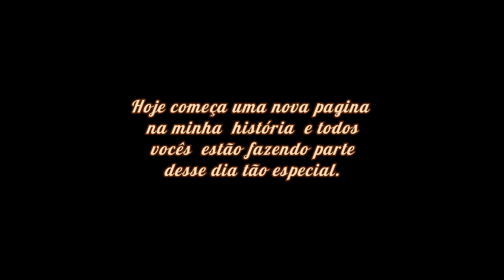RETROSPECTVA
Meus 15 anos
produção Dreams films
filmmakers Edson Borges
Keven Mendes
Direção de  @fotodreams2